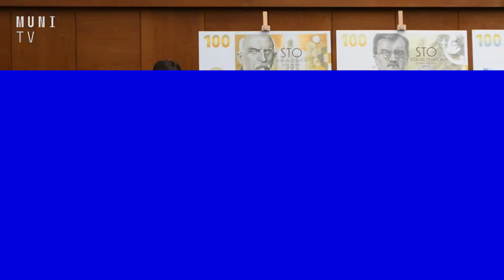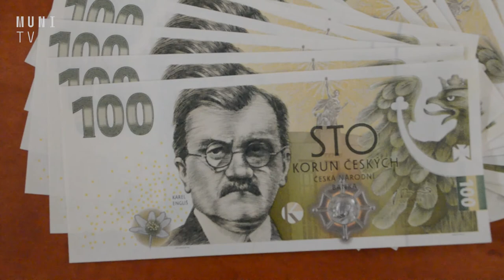💶 Novou pamětní bankovku s Karlem Englišem představila ČNB na Právnické fakultě MUNI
Karel Engliš, prvorepublikový politik, pedagog, ale i první rektor Masarykovy univerzity, se objevil na v pořadí již druhé pamětní bankovce vydané Českou národní bankou. Její prezentace se symbolicky konala právě na Právnické fakultě, kde Engliš působil jako děkan. Akce se zúčastnil i guvernér České národní banky, Jiří Rusnok, nebo rektor Masarykovy univerzity, Martin Bareš.

Natáčeli: Filip Zikmund a Monika Rybníčková